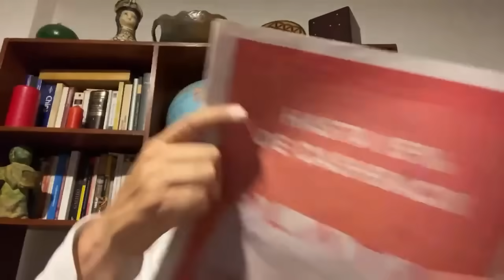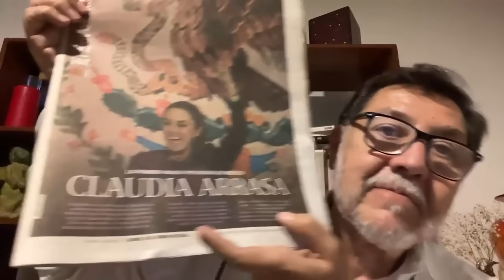NOROÑA: COMPORTAMIENTO de XÓCHITL GÁLVEZ sigue SIENDO 'RUÍN' al IMPUGNAR ELECCIÓN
El diputado federal por el PT, Gerardo Fernández Noroña, cuestionó los anuncios de la oposición para intentar impugnar la elección del pasado 2 de junio, donde perdió la candidata del presidencial del PRIAN, Xóchitl Gálvez.